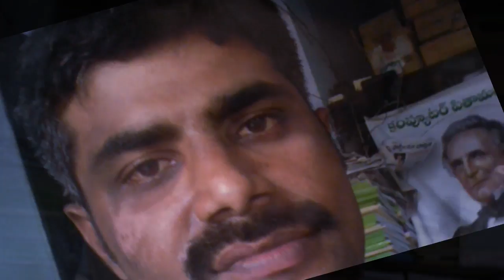Must be wanted person